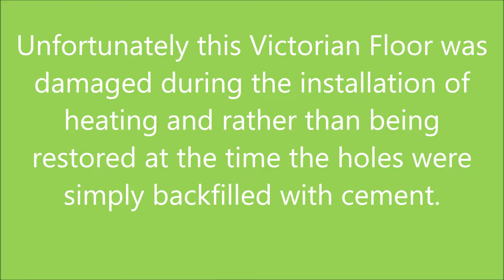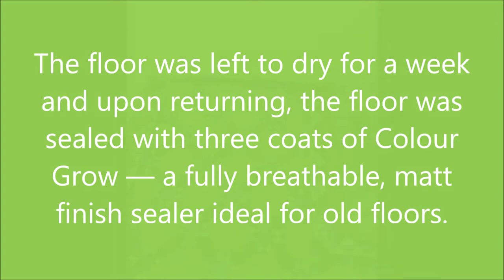Damaged Victorian Hallway Floor Fully Restored in Glasgow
Badly Damaged Victorian Tiled Hallway Floor Fully Restored in Glasgow West End

The client had lifted the old floor in the hallway of their property in Glasgow’s West End and discovered original Victorian tiles underneath. The Victorian tiles had however suffered over the years and parts of the floor had been destroyed during the installation of new heating and electrics some years prior. Following the installation, the damage had just been back filled with cement to provide a level surface and then covered.

I visited the property to survey the hallway tiles and work out a plan for restoring them. The cement would need removing, and new replacement tiles would be required. Fortunately, these tiles are still popular today and there are several specialist suppliers in the UK where I can find a good match. The floor would then need deep cleaning and sealing to complete the restoration. I provided the clients with a price for the work, they were happy to accept my quote and we arranged a convenient time to return and carry the work out.

Repairing a Victorian Tiled Hallway Floor in Glasow
The first job was to carefully knock out the cement backfill using a breaker and hammer/chisel for the more delicate bits to ensure not to damage the cables and pipes underneath. The rubble was removed, and the areas backfilled with a self-levelling compound at a height to provide a new base to lay the replacement tiles.

Once the self-levelling compound had set the replacement tiles were laid which were about 250 in number combined with a mixture of spare original tiles the client had found in a box.

Deep Cleaning a Victorian Tiled Hallway Floor in Glasgow

The full floor was then cleaned several times using a strong dilution of Tile Doctor Remove and Go worked in with 100 grit and 200 grit milling pads fitted to a rotary buffer. Handheld diamond burnishing blocks were also used along the edges and harder to clean areas that are a struggle to reach with the buffer. The floor was then rinsed with water and the soil removed with a wet vacuum.

The next step was to give the floor an acid rinse using a dilution of another Tile Doctor product called Grout Clean Up. Old Victorian floors tend to suffer from efflorescence issues which is where alkaline salts from the foundation are deposited on the surface. Modern floors have a damp proof membrane to prevent this however washing the floor with an acid-based product neutralises the alkaline salts and resolves the problem.

Afterwards we regrouted the full floor in order to help stabilise the other tiles which weren’t replaced or fixed by us and also fill any gaps etc.

Sealing a Victorian Tiled Hallway Floor in Glasgow

The floor was left to dry for a week before returning and returning to apply a sealer. A lot of water was used in the cleaning process and the floor needs to be dry before applying a sealer. Sealing a damp floor will give you inconsistent results so it’s worth the wait.

To seal this floor a chouse Tile Doctor Colour Grow which ticks a lot of boxes for an old floor like this one. First, it’s a matt finish sealer which matches the requirements of the owner; second it contains a colour enhancer that improves colour and third it’s fully breathable so moisture can rise though the tiles and evaporate at the surface. Allowing a floor to breath as otherwise the moisture can build up under the floor and eventually reach out to the walls where it can result in rising damp.

Three coats of Colour Grow were applied, allowing each coat to dry before applying the next. This sealer works by soaking into the pores of the tile, occupying the space, and thereby preventing dirt from becoming ingrained there. This makes the floor much easier to clean and adds durable protection.

As you can see from the photos the Victorian tiled hallway as restored back to its original condition and my client was over the moon. Finally, I like to recommend the use of Tile Doctor Neutral Tile Cleaner to keep the floor looking in great condition, its pH neutral so will not damage the newly applied seal.